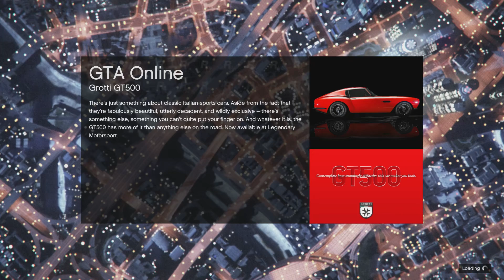GTA 5 Random Moments #28 - Who Would Win?, Dumbest Police Chase Ever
Just some random moments hanging out with friends on GTA 5 Online